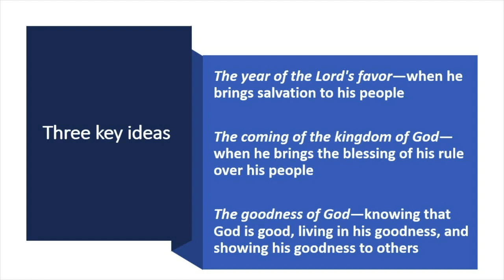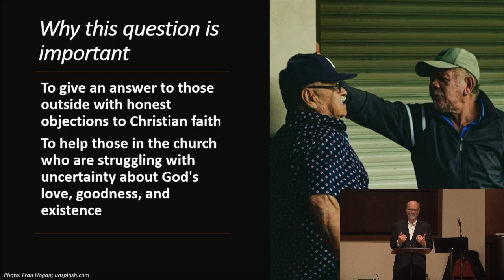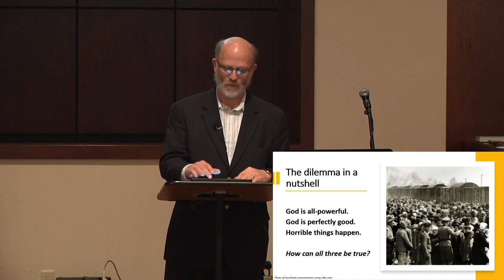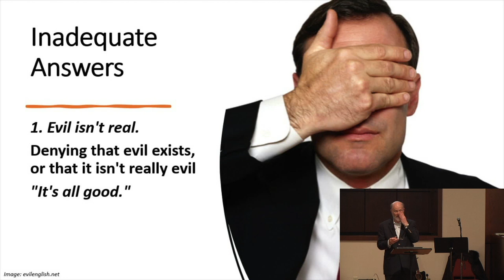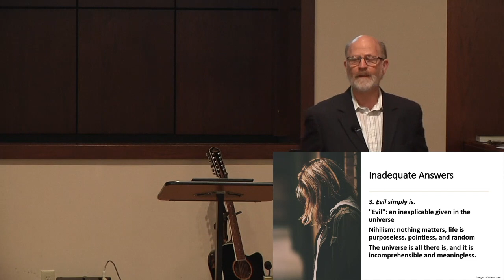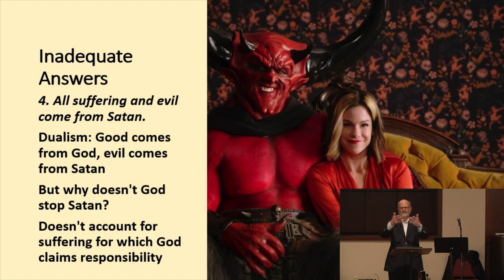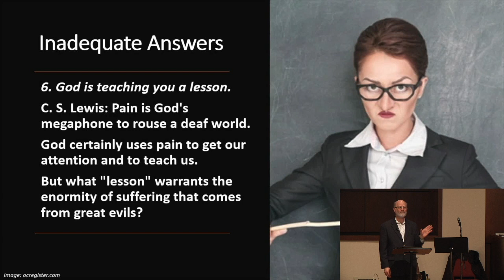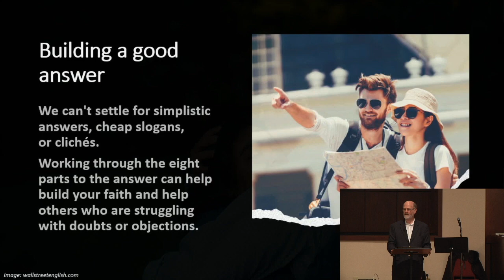February 28, 2021 Sermon